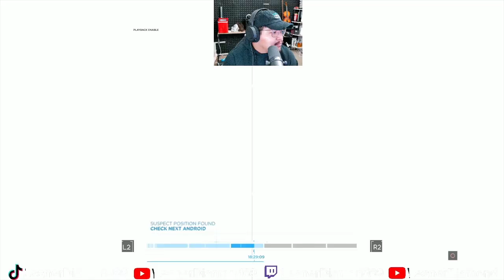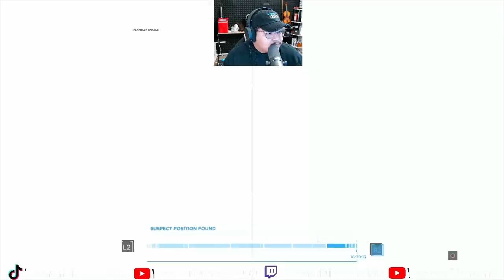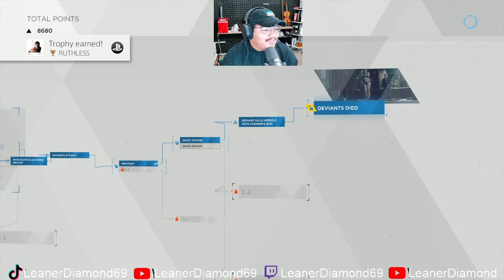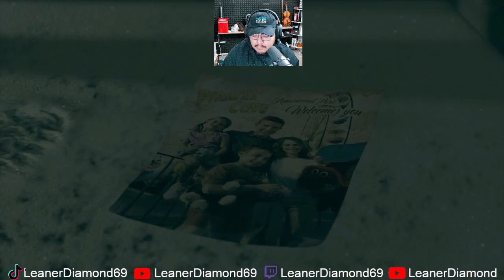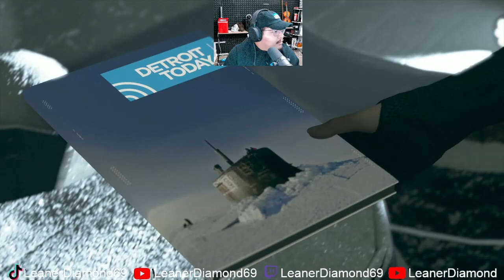FREAKY TIME! EP 10 Detroit Become Human